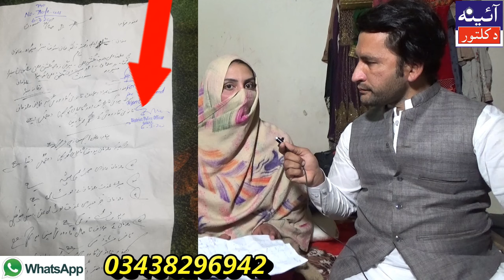Swat Mi 19 Sala Lharki Ki Rip || Aina Da Kaltor || By Asghar Cheema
سوات میں 19 انیس سالہ لڑکی کی  ریپ ۔

Opn My Youtub Chenal  Link

Opn My Facbook Pag Link

Opn My googel link
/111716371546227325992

Opn My facbook Id link

Cheema